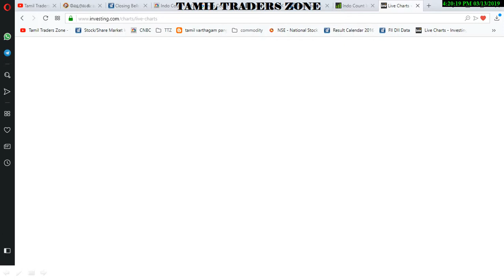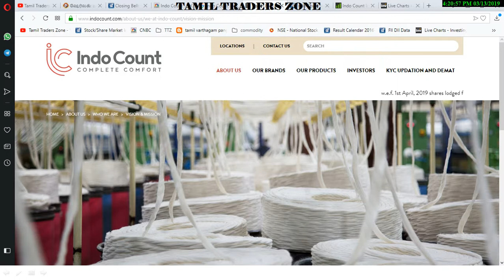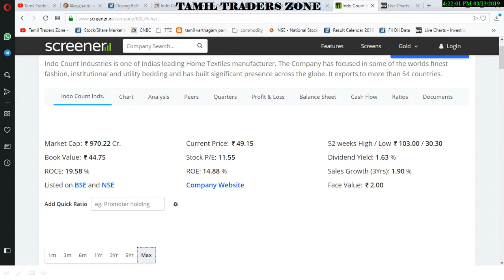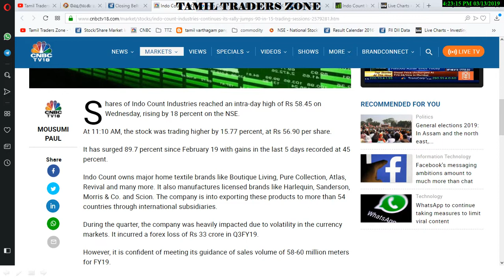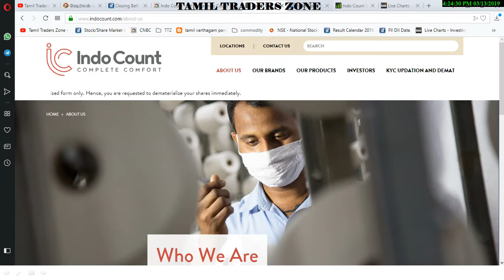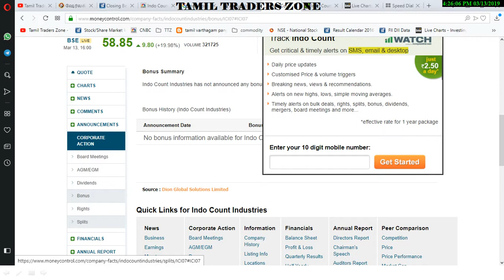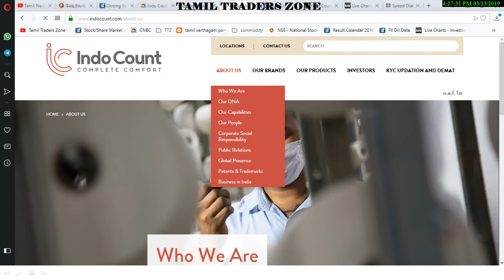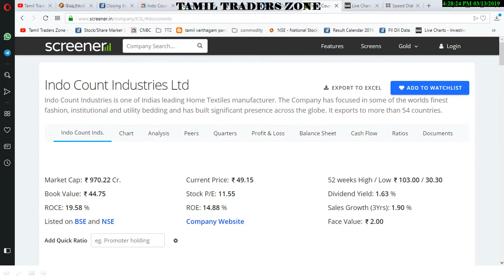15 நாட்களில் 90% உயர்ந்த பங்கு!!!இந்த மாதிரி பங்குகளில் கவனம் செலுத்தலாமா???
15 நாட்களில் 90% உயர்ந்த பங்கு!!இந்த மாதிரி பங்குகளில் கவனம் செலுத்தலாமா???

Shares of Indo Count Industries reached an intra-day high of Rs 58.45 on Wednesday, rising by 18 percent on the NSE.

At 11:10 AM, the stock was trading higher by 15.77 percent, at Rs 56.90 per share.

It has surged 89.7 percent since February 19 with gains in the last 5 days recorded at 45 percent.

Indo Count owns major home textile brands like Boutique Living, Pure Collection, Atlas, Revival and many more. It also manufactures licensed brands like Harlequin, Sanderson, Morris & Co. and Scion. The company is into exporting these products to more than 54 countries through international subsidiaries.

During the quarter, the company was heavily impacted due to volatility in the currency markets. It incurred a forex loss of Rs 33 crore in Q3FY19.

However, it is confident of meeting its guidance of sales volume of 58-60 million meters for FY19.

The rally from February is even more significant because the stock came down 81 percent from March 1 to February 18.

Meanwhile, the S&P BSE Sensex was trading higher by 119.77 points, or 0.32 percent, at 37,651. The broader NSE Nifty50 also surged 12.75 points to trade at 11,313.